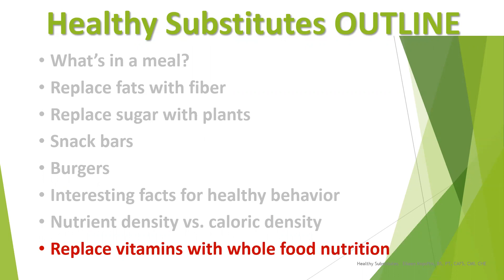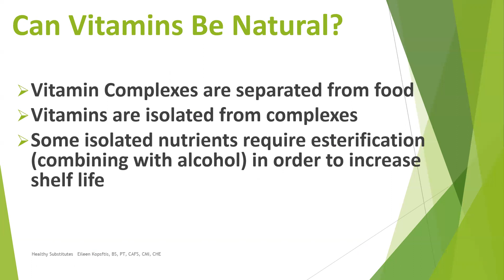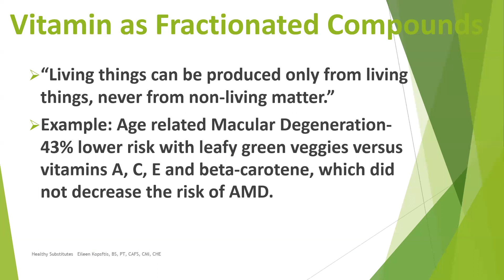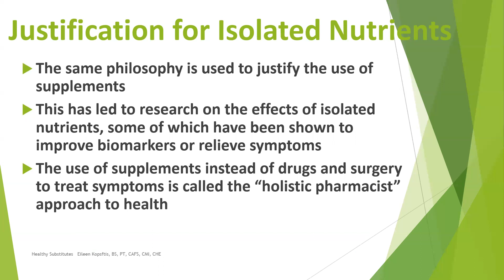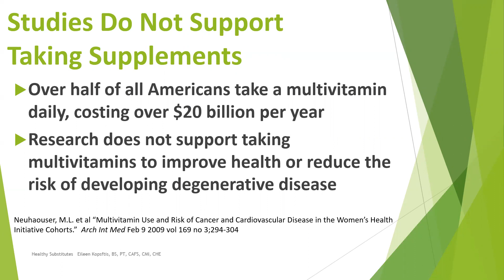Vitamins are NOT Plants | Healthy Substitutes - Part 9 | FVV 93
There's a major difference between the nutrition in plants and vitamin supplements. In this week's Friday Value Video (FVV), Eileen looks at Part 9 in a multi-week series showing why vitamins don't work to reduce your risk of disease.  There is nothing natural about supplements labeled 'natural'.

Allow me to show you how to train in AUTHENTIC human movement. You can restore function, prevent injury, and even eliminate long-standing pain when you know the right things to do.

Consult your healthcare provider before making any healthcare decisions or for guidance about a specific medical condition. It is strongly recommended that you consult with your physician before beginning any exercise program. Have Lifelong Wellbeing, LLC or any of its affiliates and employees expressly disclaim responsibility, and shall have no liability, for any damages, loss, injury, or liability whatsoever suffered as a result of your performing any movements or taking any actions based on information presented in this video and through this channel.

ONLY YOU can know if you are in sufficient physical condition to perform these movements. If at any time you are exercising beyond your current physical abilities, or you feel any discomfort, pain, dizziness or nausea that causes you alarm, you should discontinue exercise immediately and consult a health care provider.

This channel does not provide medical advice. The medical and/or nutritional information on this site is not intended to be a substitute for professional medical advice, diagnosis, or treatment. Always seek the advice of your physician or other qualified health providers with any questions you may have regarding a medical condition. Never disregard professional medical advice or delay seeking it because of something you have seen here.

ABOUT EILEEN KOPSAFTIS
The challenge is hosted by Eileen Kopsaftis, BS, PT, CAFS, MI, CHE, NE. Eileen is a chronic pain and health expert who has been helping people learn how to get their life back since 1994. The strategies she teaches work so you can move without pain, regain your health, age well, and return to doing the things you love to do every day.

Eileen is the author of the international bestseller, Pain Culprits! Surprising truths behind pain, how to uncover the cause, and what to do about it.

Read Eileen’s Bestselling Book: Pain Culprits! - Surprising Truths Behind Pain, How to Uncover the Cause, and What to Do about It